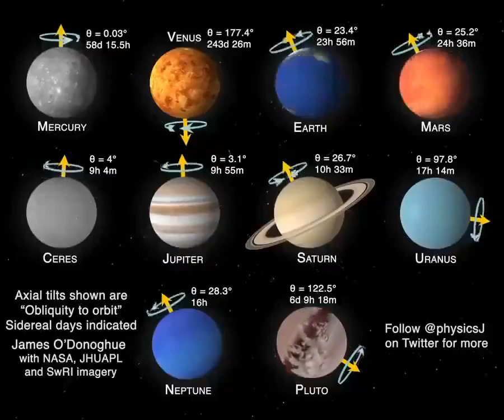Explore the plenet